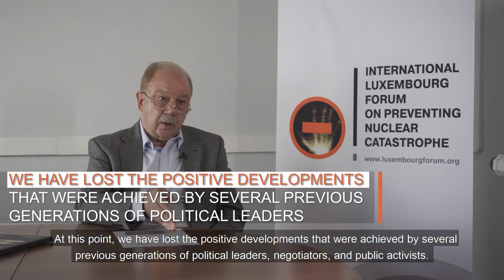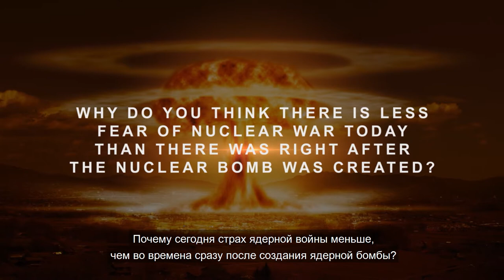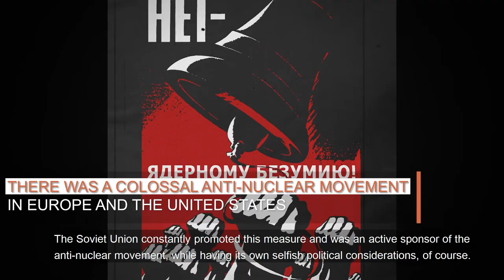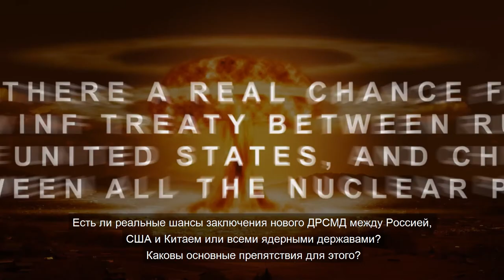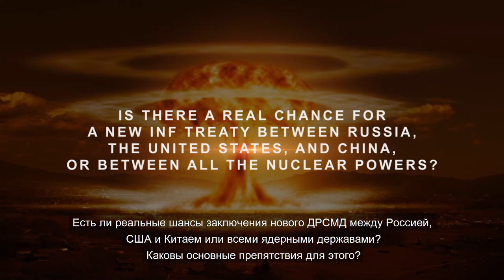ILF interview - Sergey Oznobishchev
Is nuclear war possible today? Should the New START treaty be extended? How dangerous is nuclear terrorism today?

Director of the Institute for Strategic Assessments, Deputy Chairman of the Organizing Committee of the Luxembourg Forum Sergey Oznobishchev answers these and other most pressing issues of the nuclear security and arms control today.

00:17 Is nuclear war possible today?

3:42 Why do you think there is less fear of nuclear war today than there was right after the nuclear bomb was created?

6:02 What needs to be done today to prevent a nuclear war in the future?

7:23 Should the New START treaty be extended? What are the prospects for the treaty?

10:38 How do you assess the situation in the Middle East and the status of the Iranian nuclear program? How close is Iran to creating nuclear weapons?

13:16 How dangerous is nuclear terrorism today? Can terrorists detonate a dirty bomb?

14:58 Is there a real chance for a new INF Treaty between Russia, the United States, and China, or between all the nuclear powers? What are the main obstacles?

18:19 Can the current COVID-19 pandemic have a long-term impact on international relations, including in the field of disarmament? Can it change any of the fundamental principles of international security?